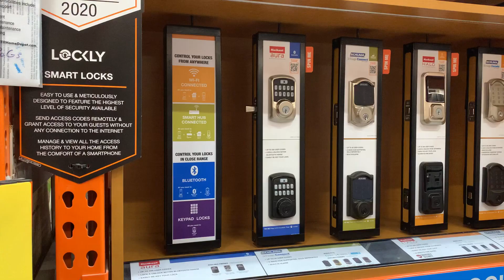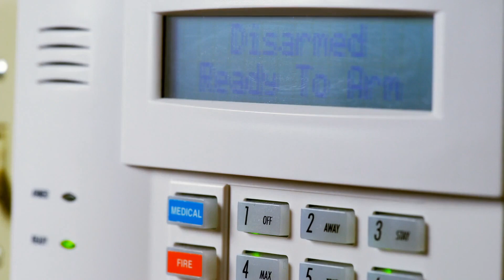The Future of Technology and Smart Locks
My #1 Smart Lock recommendation 2021 -  eufy security smart lock touch & Wi Fi:

smart locks are the future even if you like it or NOT!
the industry is keep growing over the years and now combining with smart technology
and Wi-Fi integration smart locks become a must for any home or business.
some smart locks nowadays have:
➤ 256 bit AES
➤ High security keypad
➤ AI Chip Technology
➤ Advance, fast & accurate Biometric reader.
➤ IP65 weather resistant rating and more...

I personally believe that in the next 10 years smart locks will be a standard locks in any home or business as i see where this industry goes and the technology behind it makes them a part of any home automation etc.